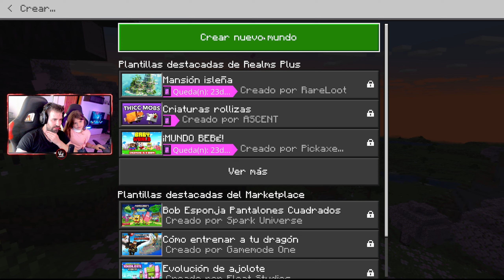MINECRAFT | PRIMER CONTACTO | ¿EL MEJOR SURVIVAL? | Gameplay Español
¿Qué tal gente como estáis? Como siempre digo, espero que bien ya sabéis.

Empezamos nueva "aventura" en "MINECRAFT", Es mi primera vez en este juego, así que hago un primer contacto a ver que tal es y ya si me gusta y queréis are una serie de este survival tan famoso, ¡espero que os guste un abrazo!

 ____________ INFORMACIÓN  SETUP_______________

CPU: Raizen 7 3700x 8-core

PB: Asus prime b550-plus

GPU: Nvidia GeForce RTX 3070

RAM: XLR8 Gaming Epic-X 32GB RGB

CAJA: Aero cool

TECLADO: Corsair K70 RGB MK2

RATON: Corsair ironClaw RGB 18000 dpi